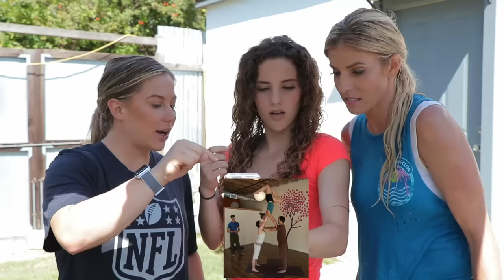SOFIE DOSSI vs. SHAWN JOHNSON vs. REBECCA ZAMOLO (Gymnastics Challenge)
This week I did an epic collab with Rebecca Zamolo and Shawn Johnson! We faced off in a crazy gymnastics challenge and also did acro yoga poses on a slip n slide!